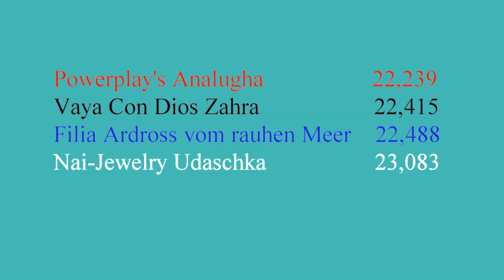Whippet A klasse Teven Koers 12